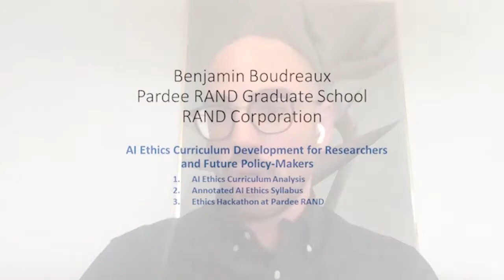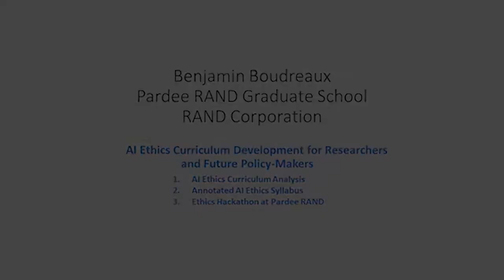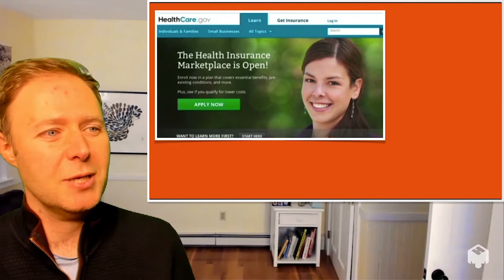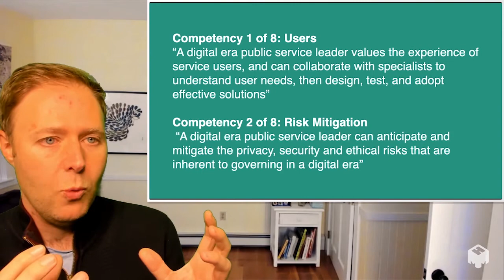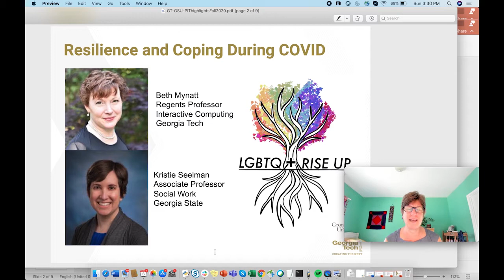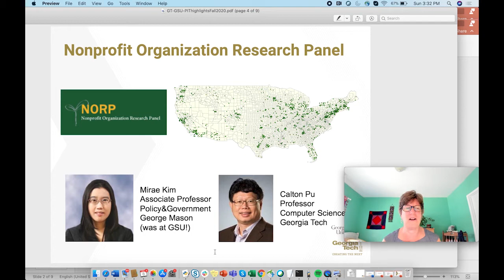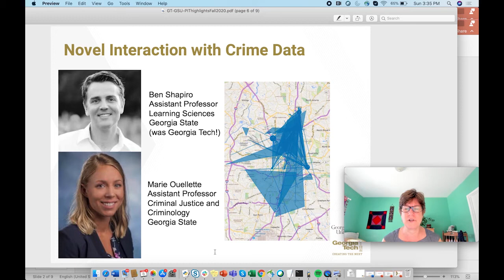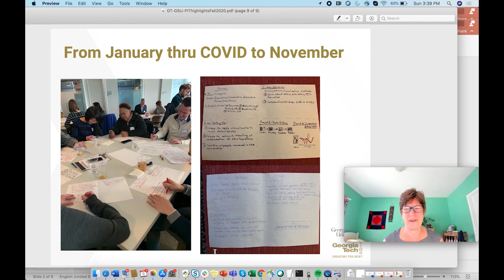PIT POSTER | The Building Blocks of a PIT Career - 2019 Grantees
Our PIT-UN 2019 Grantees share their projects and what universities and faculty need to understand and what the best ways are to push PIT forward and create the PIT practitioners of tomorrow.

Christopher Berry, University of Chicago
David Eaves, Harvard University
Ellen Zegura, Georgia Tech
Benjamin Boudreaux, Pardee RAND Graduate School